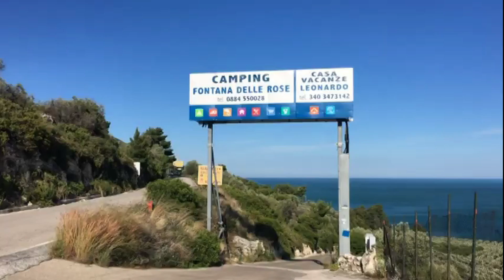serv per le vacanze la Puglia sempre gettonata